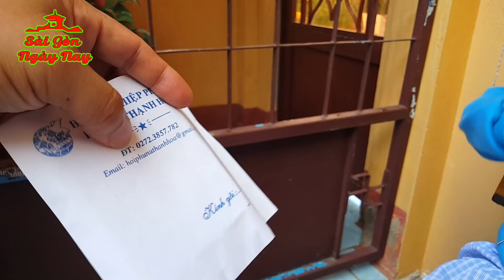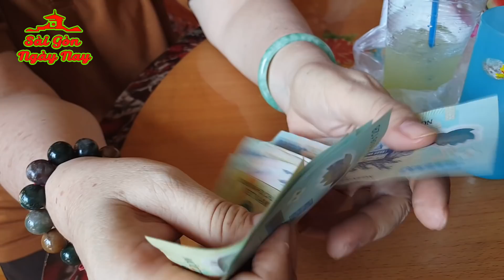Hàng ngàn cục thịt bủa vây ông ấy sống ra sao | Lá lành đùm lá rách ở Thạnh Hóa Long An